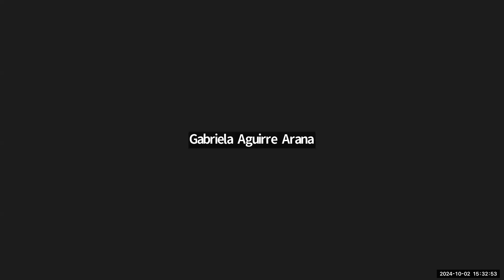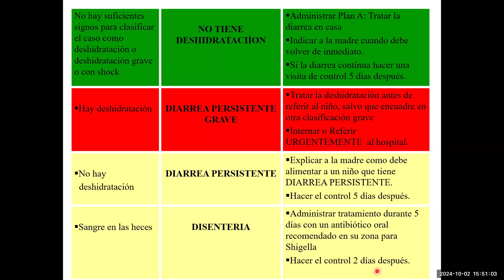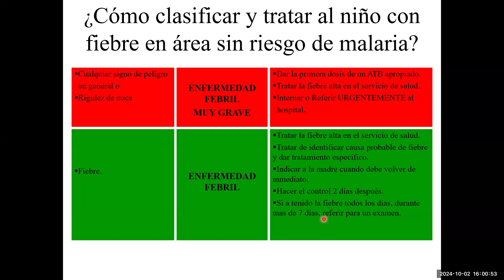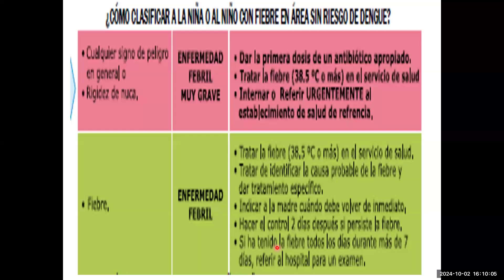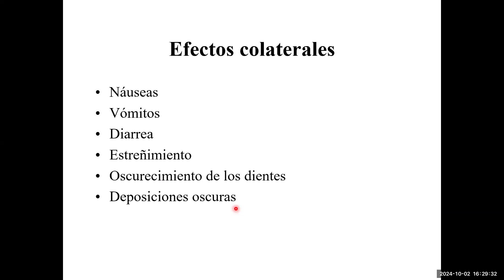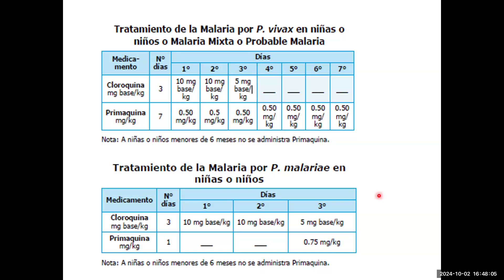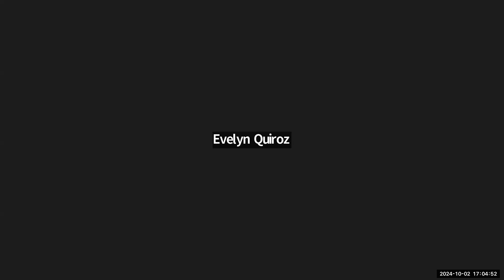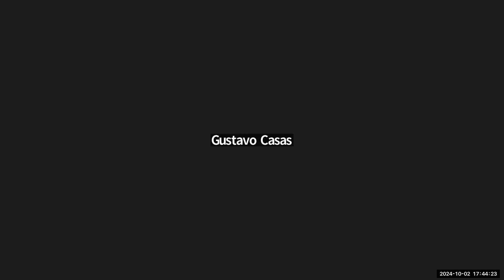TEO 38-PEDIATRIA-AIEPI CLINICO. ATENCION DEL NIÑO DE 2 MESES HASTA LOS 5 AÑOS